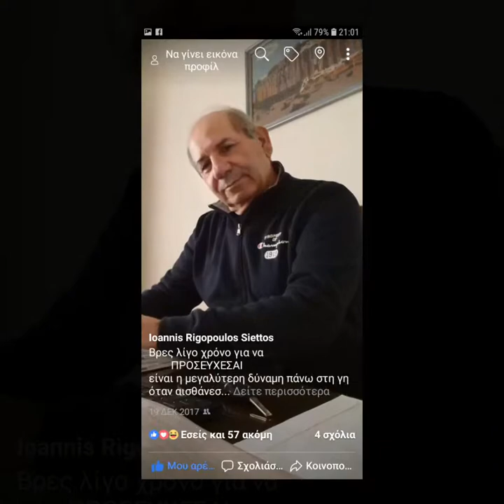Ποιός το είπε για τους μάγκες Στράτος Διονυσίου!!